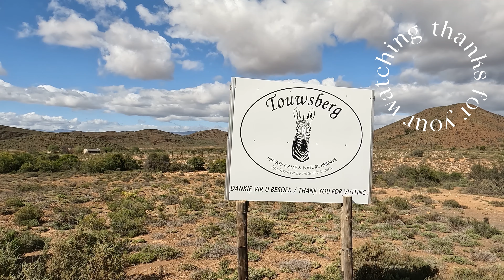Christmas ride in the Karoo